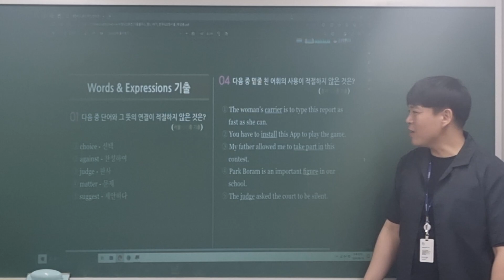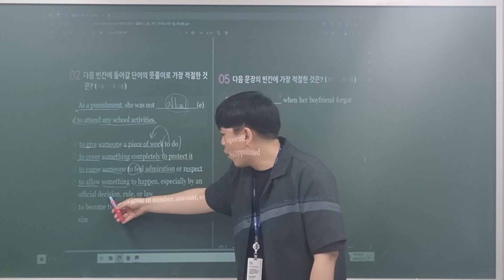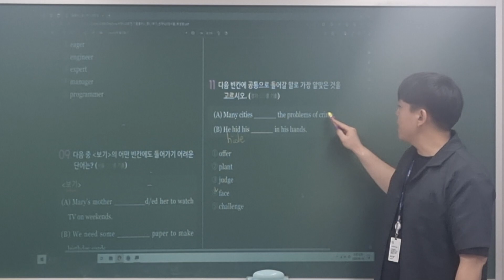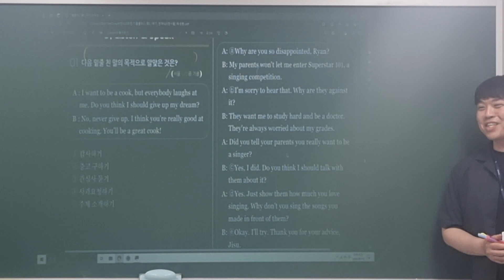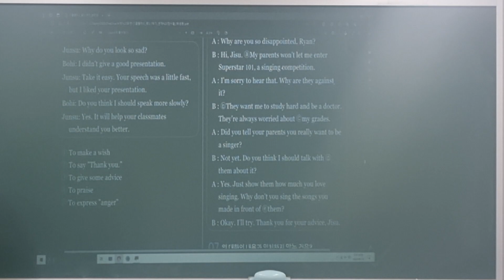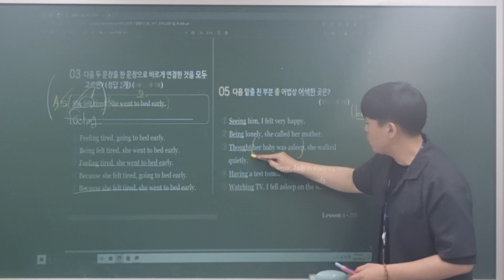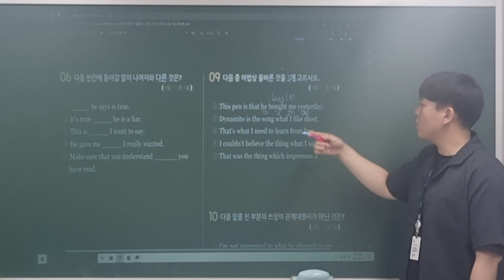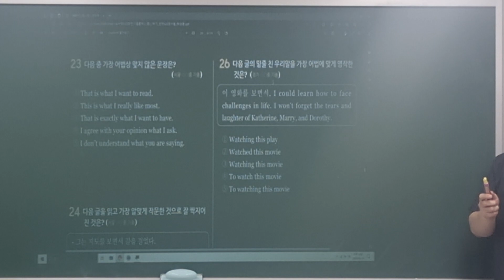240619_오마중3_내신대비12차_준환T(2/2)